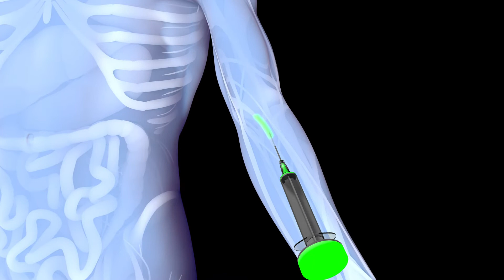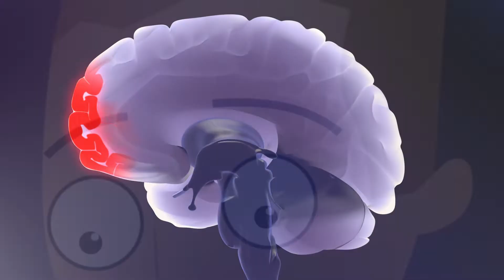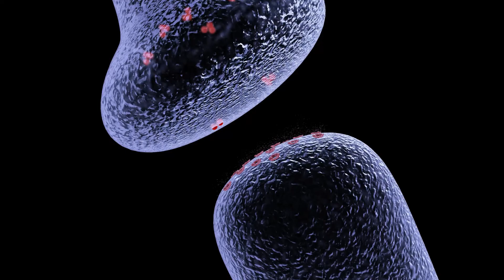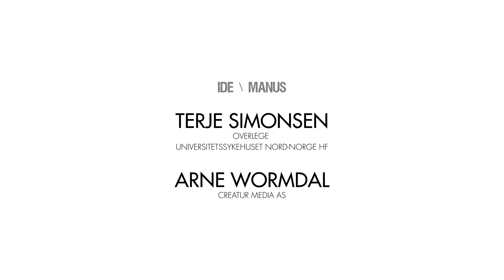Hjernen er et flipperspill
I likhet med andre organsystemer er nervesystemet vårt utsatt for sykdommer og skader. Noen skader er genetisk betinget, andre skyldes livsstil eller uhell.